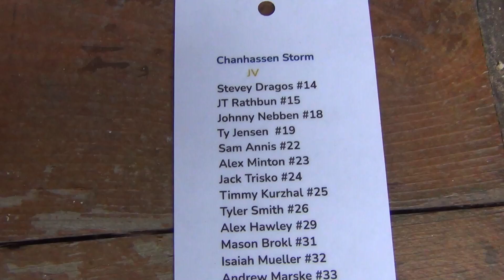Brander's 18 Outs as Pitcher on 05 12 2023